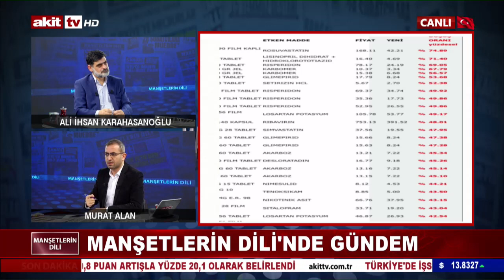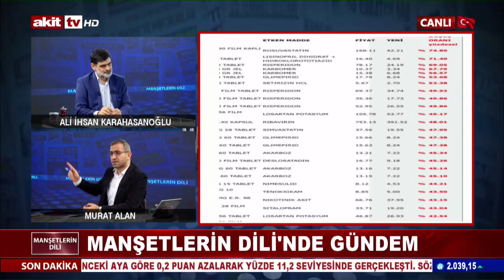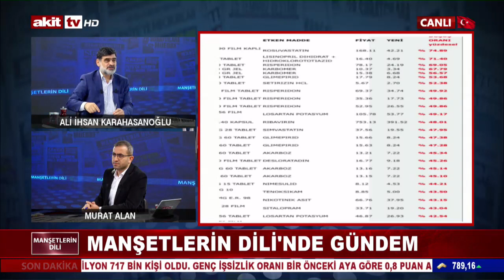İlaç oyunu ortaya çıktı!